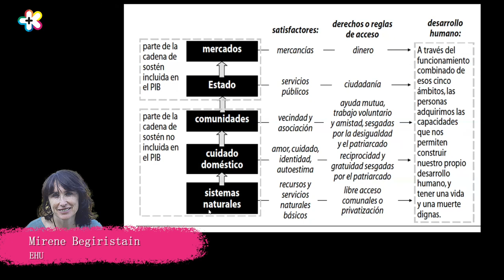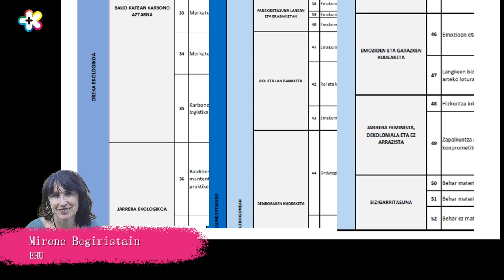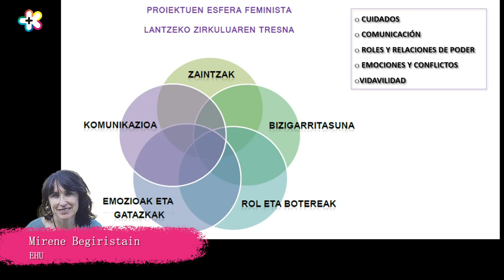GEHIKOOP. Genero - Mirene Begiristain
Pasa den Azaroak 25ean Emakumeen aurkako Indarkeria desagerrarazteko Nazioarteko eguna ospatu izan zen. Hori aprobetxatuz, baina kontuan izanda genero-berdintasuna gure egunerokotasunaren borroka bat dela, zuekin partekatzu genuen Gehikoop proiektuaren barne landutako genero formakuntzan parte hartu zuten hizlarien bideo laburpena. Gaur bigarren hizlariaren hitzaldia dakartzagu bere osotasunean.
Eskerrik asko Mirene honen parte izateagatik eta elkarbanatutako esperientzia eta ezagutzengatik.